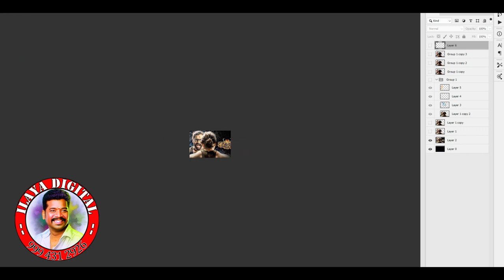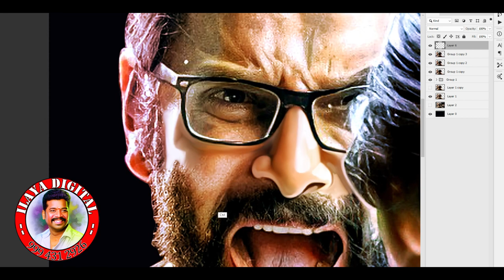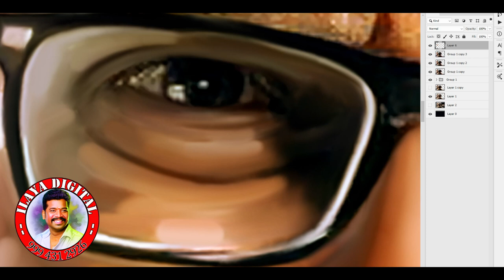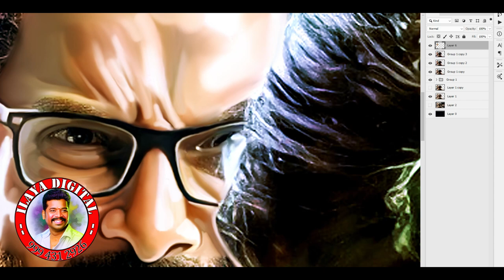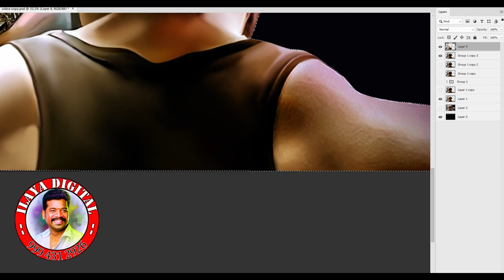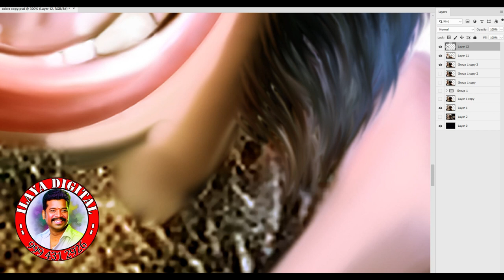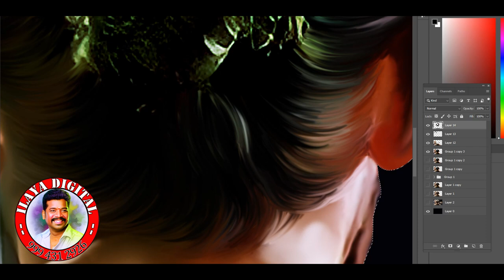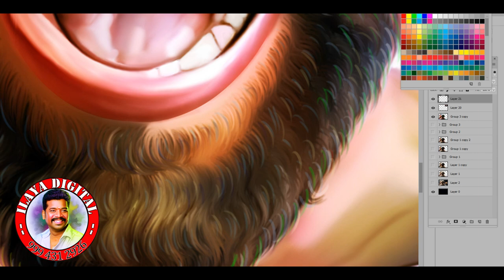New Digital painting / Cobra Movie Poster Digital Painting / Actor Vikram / Full Video ....